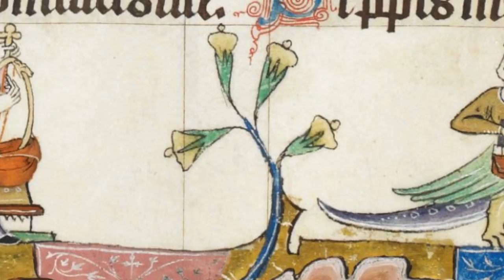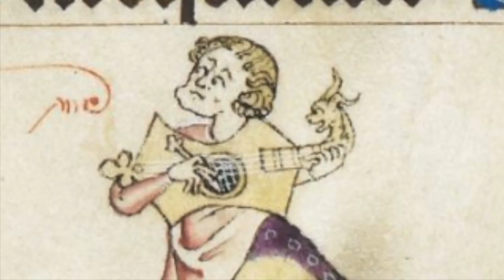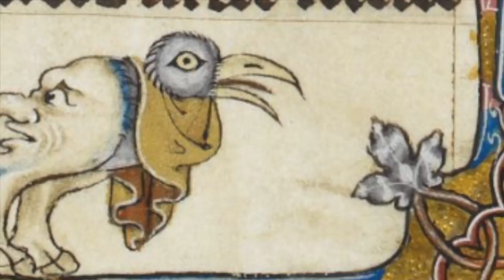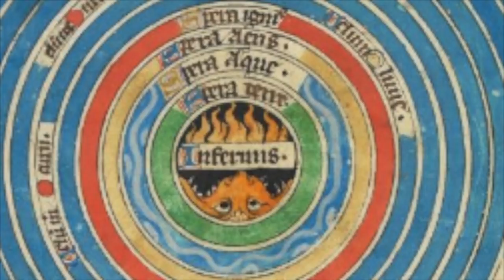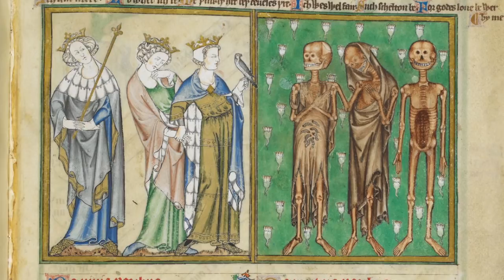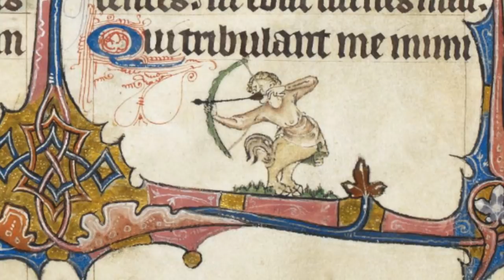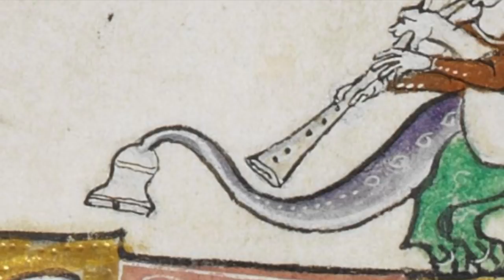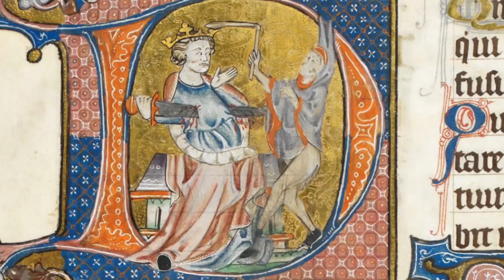Le Chant de Troubadours - Ensemble Tre Fontane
Ensemble: Tre Fontane
Album: Le Chant de Troubadours vol. I, II
Video: Ms. Arundel MS 83, XIV cent.
[ENG/ITA]
Often the secular melodies have come down to us from medieval manuscripts as short melodies, almost noted down, transcribed to leave a trace of the compositions that were popular and known by the musicians of the time, to whom these ideas were enough to be able to perform them together like any modern jazz player would know how to improvise freely by the standards of the genre.
Many modern performers bounded their performances to reproduce the main themes following the written notes, repeating the themes several times, but the Tre Fontane Ensemble, on the other hand, has been able to restore vitality to these sources, leaving wide-ranging instinct and improvisation, fundamental in medieval and popular music, always keeping the main themes as a starting or arriving point. Anyone who is a musician knows how fun it is to improvise on a melody and this approach was probably the basis of the music performed in medieval courts and taverns.
Kalenda maya, for example, is a very famous istampitta attributed to Raimbaut de Vaqueiras, but from his vidas we discover that he enjoyed putting the words on a popular melody played by jesters with viels. This melody is also the same as Souvent souspire, proving how free profane music was in the Middle Ages. The performance of the Tre Fontane ensemble draws heavily on popular music and improvisation: from the ancestral throat sing of the Sardinian shepherds on a composition by Marcabru (min. 50:06), to the Middle Eastern rhythms that arrived in Europe with the Crusades, offering a new interpretation of medieval music, far from academic schemes and canons and maybe finally closer to the spirit of the Middle Ages.
ITA
Spesso le melodie secolari ci sono pervenute da manoscritti medievali come brevi melodie, quasi annotate, trascritte per lasciare una traccia delle composizioni che erano popolari e conosciute dai musicisti dell'epoca, ai quali queste idee erano sufficienti per poter eseguirli insieme come qualsiasi jazzista moderno saprebbe improvvisare liberamente secondo gli standard del genere.
Molti interpreti moderni hanno delimitato le loro esecuzioni per riprodurre i temi principali seguendo le note scritte, ripetendo i temi più volte, ma il Tre Fontane Ensemble, invece, ha saputo ridare vitalità a queste fonti, lasciando istinto e improvvisazione ad ampio raggio. , fondamentale nella musica medievale e popolare, mantenendo sempre i temi principali come punto di partenza o di arrivo. Chiunque sia un musicista sa quanto sia divertente improvvisare su una melodia e questo approccio è stato probabilmente alla base della musica eseguita nelle corti e nelle taverne medievali.
Kalenda maya, ad esempio, è una famosissima istampitta attribuita a Raimbaut de Vaqueiras, ma dalle sue vidas scopriamo che si divertiva a mettere le parole su una melodia popolare suonata da giullari con vielle. Questa melodia è anche la stessa di Souvent souspire, a dimostrazione di quanto fosse libera la musica profana nel Medioevo.
L'esecuzione dell'ensemble Tre Fontane si ispira fortemente alla musica popolare e all'improvvisazione: dagli ancestrali throat sing dei pastori sardi su una composizione di Marcabru (min. 50:06), fino alle ritmiche mediorientali giunte in Europa con le crociate, offrendo una nuova interpretazione della musica medievale, lontana da schemi e canoni accademici e forse finalmente più vicina allo spirito del Medioevo.
VOL. I
1 Companho, farai un vers desconvinen / No'm laissarai per paor / Lo ves commensa a son veil sen antic - Guillaume IX
2 L'autrier a l'essida d'abriu - Guilhelm de Figuieira
3 Bel mes quan son li fruch madur - Marcabru
4 Lanquan li jorn son long en mai - Jaufré Rudel
5 Ven aura douca / No Sap Chantar - Anonyme / Jaufré Rudel
6 Quan lo riu de la fontana / L'Autrier just' una sebissa / Pax in nomine domini - Jaufré Rudel / Marcabru
7 Quan lo rossinhols - Jaufré Rudel
8 Breu vers per tal - Gausbert Amiel
9 Dirai vos senes duptansa - Marcabru
10 S'anc vos amei / Lo vers comens - Anonyme / Marcabru
11 Pos de chantar m'es pres talentz - Guillaume de Poitiers

VOL. II
1 La grands beutats e'l fins ensenhaments - Arnaut de Maruelh
2 L'ensenhaments e'l pretz e la valour  - Arnaut de Maruelh
3 Rassa tan creis - Bertran de Born
4 Ai! lemosin - Bertran de Born
5 Chasuts sui de mal en pena - Bertran de Born
6 Chanson do'lh mot son plan e prim - Arnaut Daniel
7 Sestina  - Arnaut Daniel
8 Chanson do'lh mot son plan e prim - Arnaut Daniel
9 Reis glorios - Giraut de Bornelh
10 Non puesc sofrir qu'a la dolor - Giraut de Bornelh
11 Leu chansoneta e vil - Giraut de Bornelh
VOL. I
VOL. II